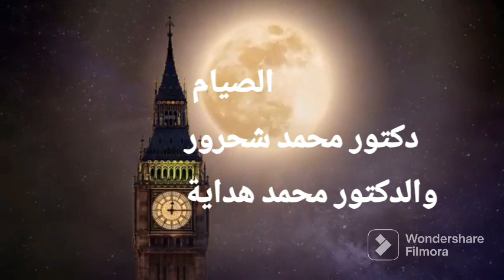الصيام محمد شحرور ومحمد هداية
filmora filmoramobileالصيام في القرآن الكريم يرى الدكتور محمد شحرور ان الصيام من ٱهم العبادات وان الأمم السابقة هي كذلك فرض عليها الصيام لأيام معدودات
كما يرى محمد هداية ان الصيام مشقة لعظم اجره وانه يخص المؤمنين .